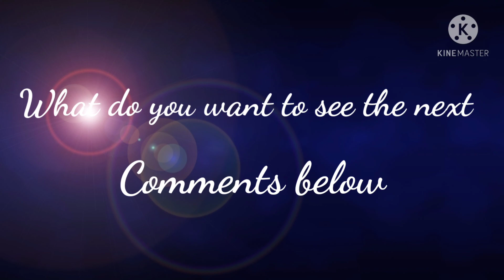Yumna zaidi different outfits pictures